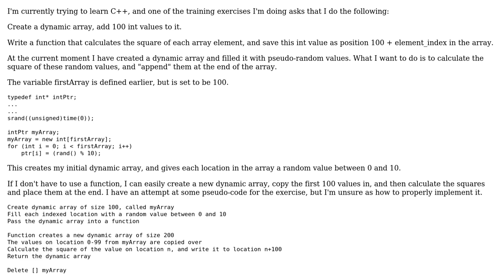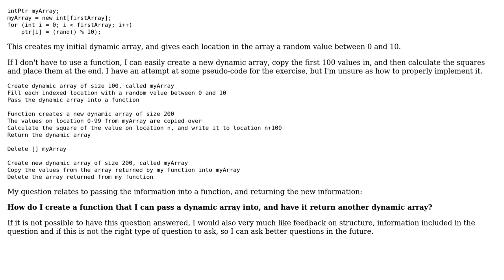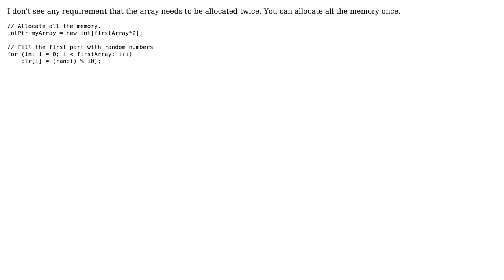Create dynamic array based on an array returned by a function (2 Solutions!!)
Create dynamic array based on an array returned by a function

With thanks & praise to God, and with thanks to the many people who have made this project possible! | Content (except music & images) licensed under CC BY-SA | Music | Images & others | With thanks to user R Sahu user NT93 user Barry and the Stack Exchange Network Trademarks are property of their respective owners. You are responsible for your own actions.